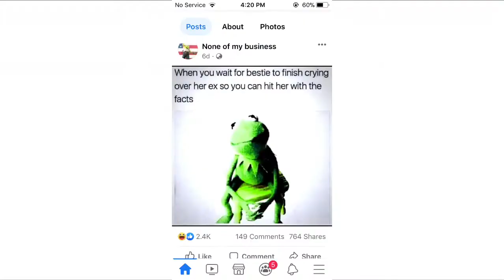🤡Show me your 10 recent pictures in your camera roll🤡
Flamgo 👁👄👁
Ah yes memes 👌